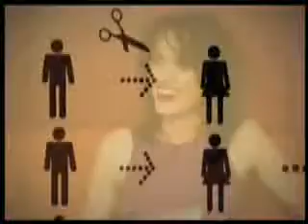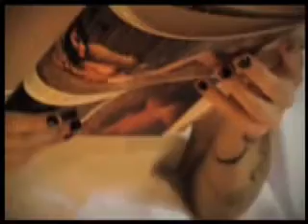Thee Butcher's Orchestra - Ninety Nine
Banda de rock paulista Thee Butcher's Orchestra

Music Video
Written and directed by Jean de Oliveira & Rodrigo Menck

Direção: Jean de Oliveira e Rodrigo Menck
Elenco: Cristina Cavalcanti, Rejane Arruda e Raquel Anastácia
vídeo-clip . digital / 2003